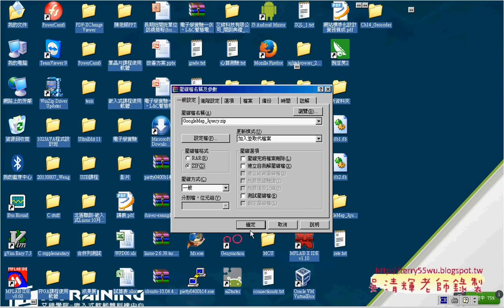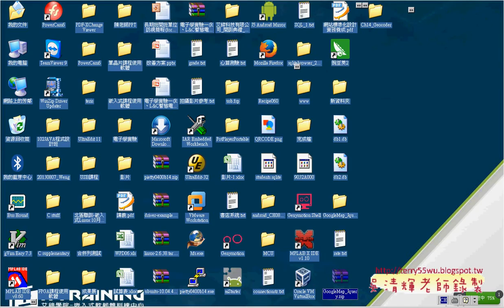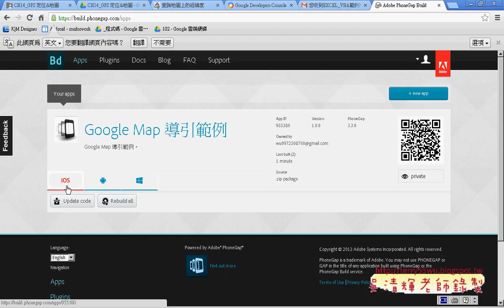06 如何將網站轉成APK艾鍗Android實務 吳老師3